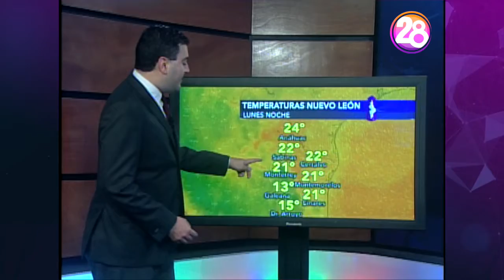19 febrero 2018 Pronóstico del tiempo Monterrey Clima Canal 289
Lunes cálido y medio nublado en Monterrey, 30° de temperatura máxima y posibles lluvias aisladas en montañas. Un frente frío avanzará cerca de Nuevo León el miércoles, aportando algunas lluvias sobre todo el jueves, siendo mayor el potencial de estas en porciones de Texas.